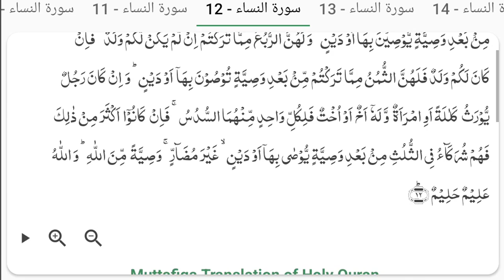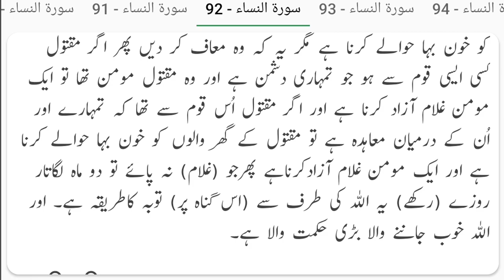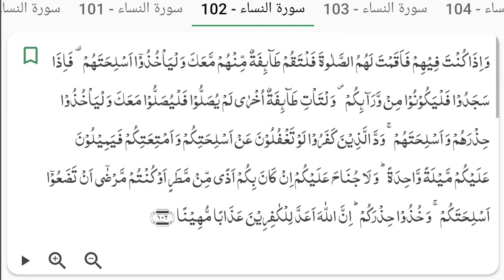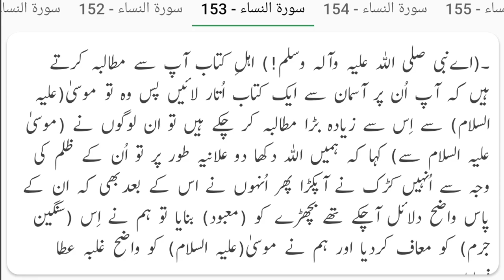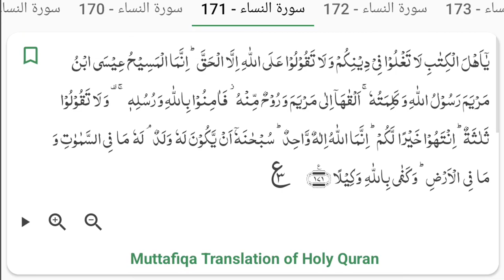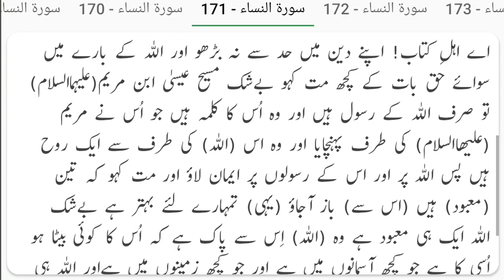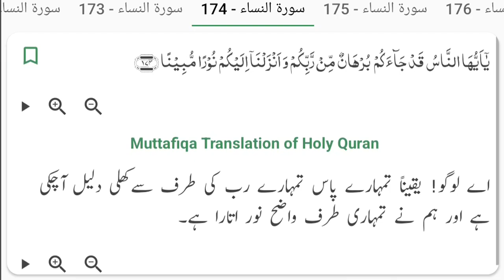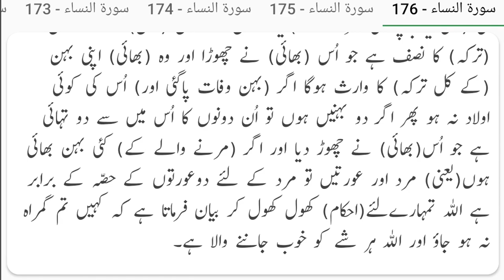SURAT UN NISSA URDU TRANSLATION | Sunnat Pak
You can listen & read to the Urdu translation of { Surat-un-Nissa } from the Quran in this video.